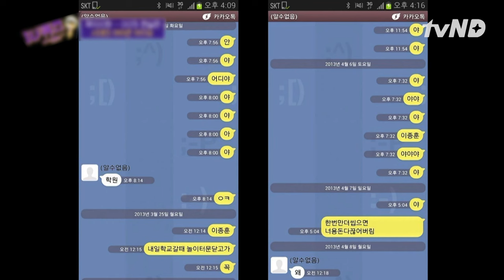Adik IU Merahasiakan Fakta Bahwa Dia Adalah Adik IU 😂 YouQuizOnTheBlock3 🇮🇩INDOSUB🇮🇩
Saksikan keseruan lainnya hanya di YouQuizOnTheBlock.